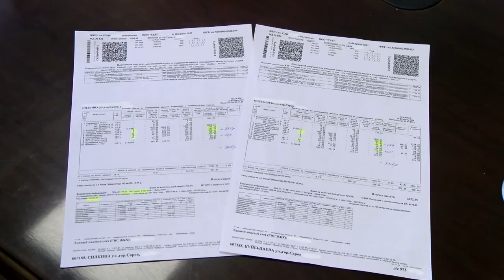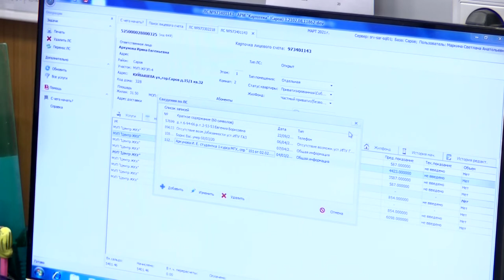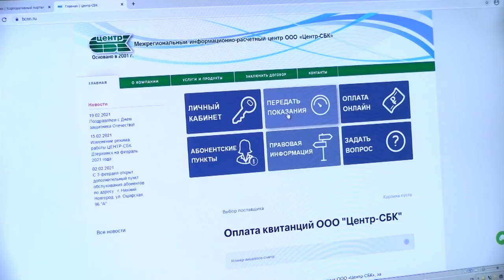По новым правилам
Дома, которые обслуживает «Центр ЖКХ», весной перейдут на расчёт коммунальных платежей по принципу «месяц в месяц». Что изменится для жителей?